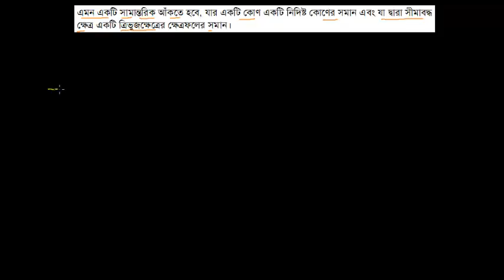সম্পাদ্য ১৩। এমন একটি সামান্তরিক আঁকতে হবে, যার একটি কোণ একটি নিদিষ্ট কোণের সমান [E-15, C-9-10]